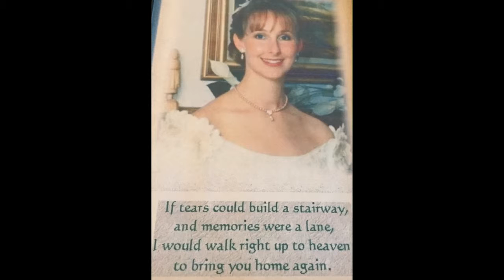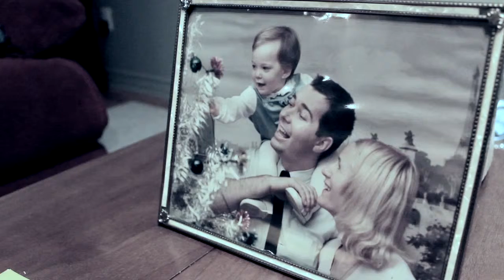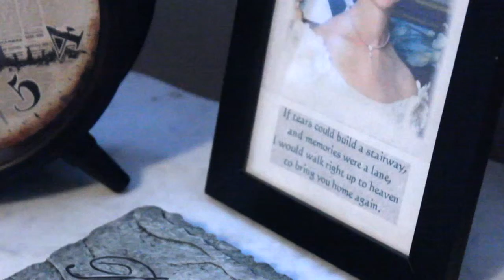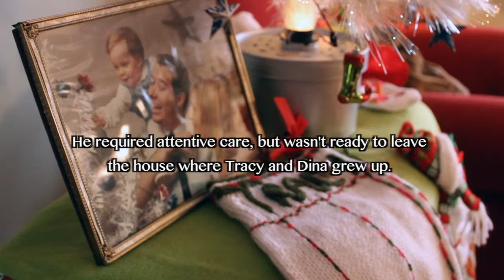Soul Mates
Produced By: Natasha Grodzinski, Rachel Gilmore, Matea Zeko & Katie Hartai.

Special Thanks to Michael and Jan Bell.